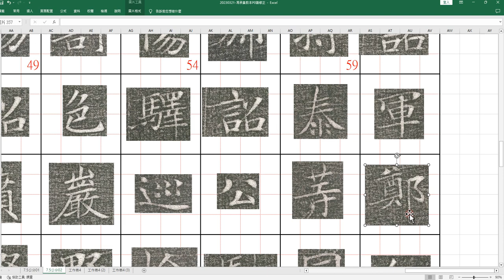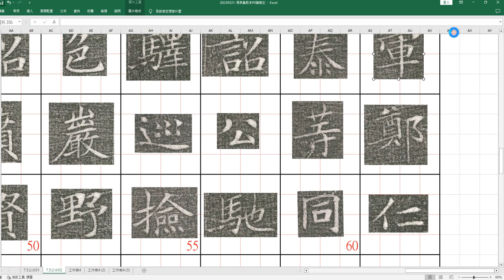馮承素書馮師英墓誌銘調稿件18